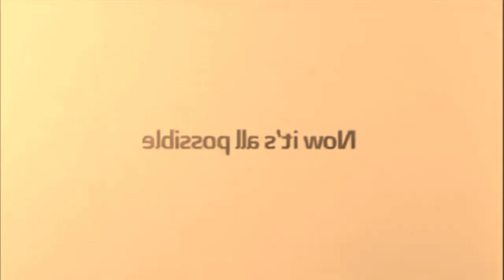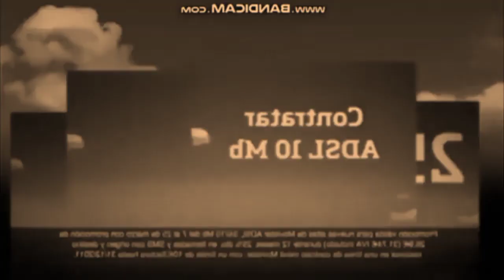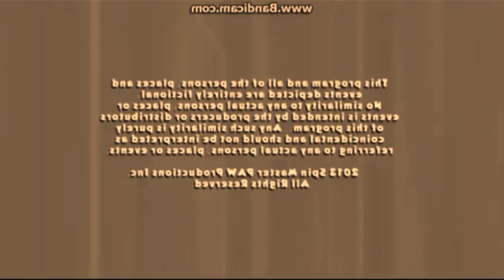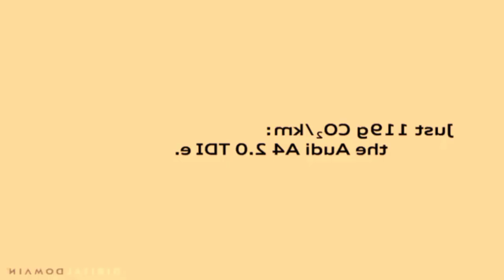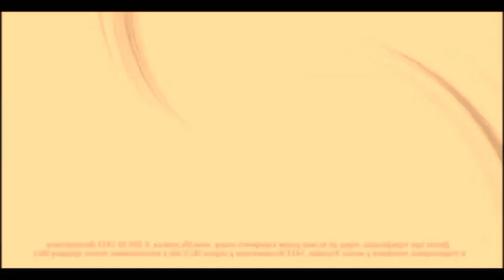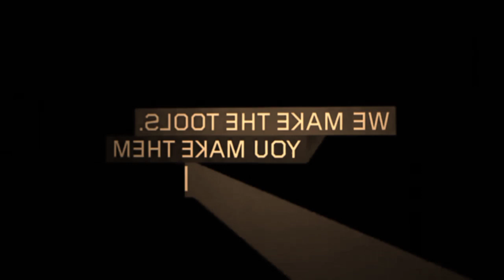Very Turbo Best Animation Logos in 4ormulator V0